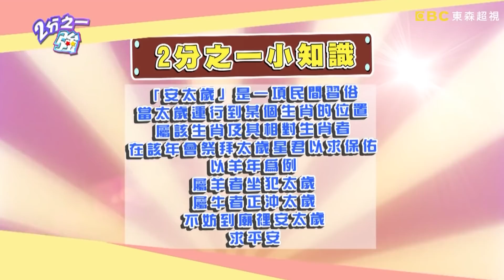新年不舒虎？老外淚訴來台過年好寂寞！連吃7天微波食品 嘆：台北變空城！夢多 愷杰︱ EP144 20150219 完整版︱2分之一強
來賓：Julie、洪百榕、唐志中、阿布
外國型男：夢多、賀少俠、杜力、愷杰、阿里、阿龍、任翔
電視首播：20150219

大年初一歡天喜地，別讓家人不開心？！Julie新年帶全家去遊樂園玩，誰知塞車塞到爆讓夫妻大吵架，歡樂旅遊頓時全毀？！洪百榕因為不擅家事，陪公公在客廳唱歌，卻被老公指責為何不進廚房去幫忙？！來自美國的台灣女婿任翔，大過年竟為了點光明燈和老婆吵架？！而台灣人最愛的一年一度農曆年假，為何變成型男們最討厭的假期呢？賀少俠曾在台灣過年時孤單一人守在宿舍，無親無故沒朋友，淒涼到讓他想哭？！伊拉克型男阿里不但被亂竄的沖天炮嚇到、過年還只能吃涼麵配茶葉蛋？！各國型男在台過新年，究竟還發生過多少心酸落淚的故事？對於台灣過年習俗又有多不適應呢？